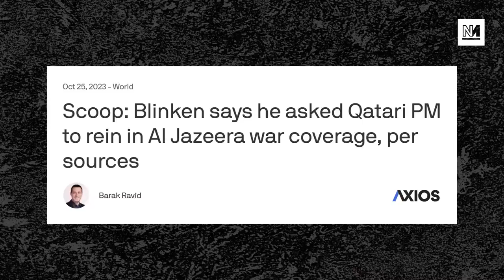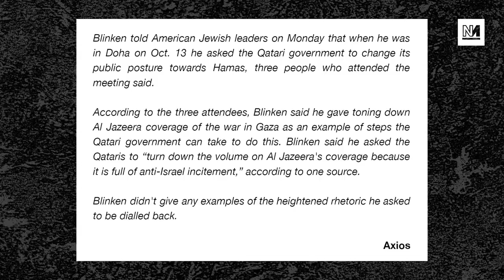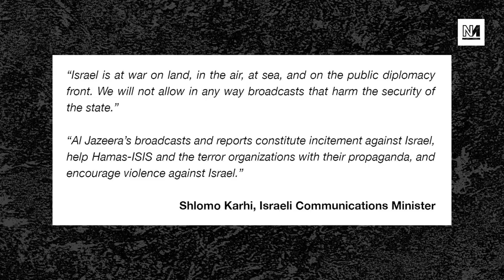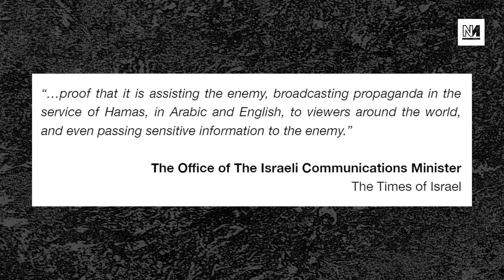How Israel Suppresses The Media